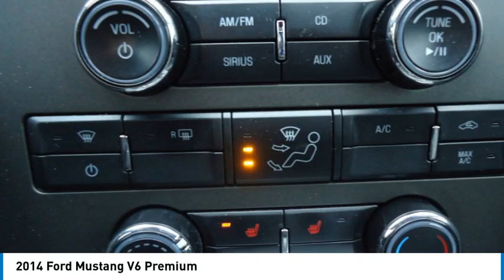2014 Ford Mustang 124320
2014 Ford Mustang V6 Premium

Forrester Lincoln
832 Lincoln Way East